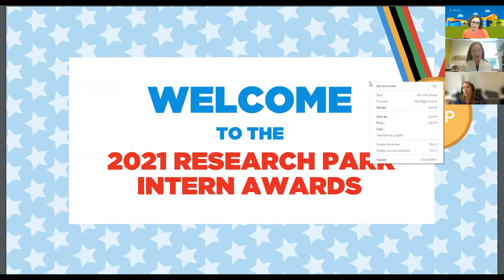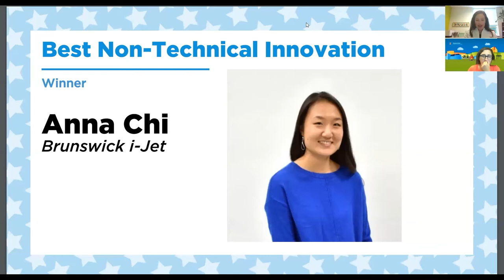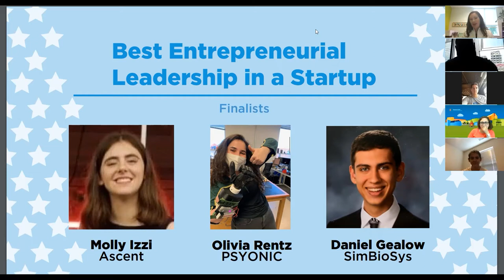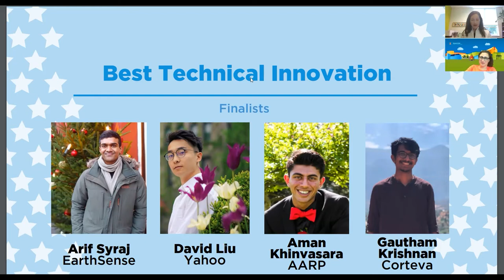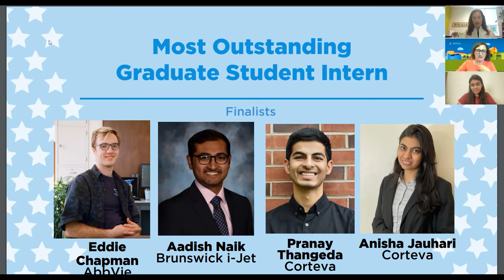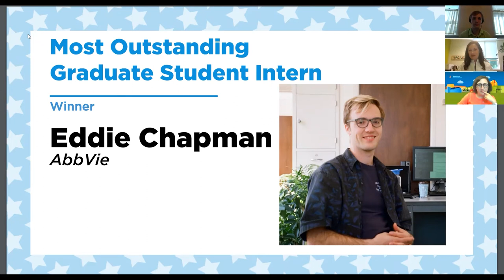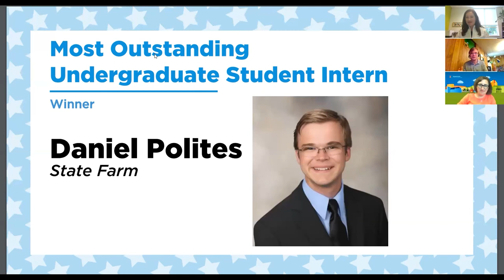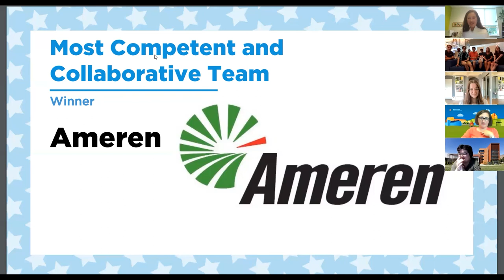2021 Research Park Virtual Summer Intern Awards Ceremony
Every year, we celebrate the amazing work of student interns working in the Research Park at the Summer Intern Awards Ceremony. On Thursday, July 29, the 2021 Research Park Virtual Summer Intern Awards Ceremony took place to recognize award recipients.

We recognized five of these outstanding interns and one team of interns selected by a deliberation committee. Winners received trophies commemorating their achievement and will be featured on the Research Park website; a press release will also be sent to local media.